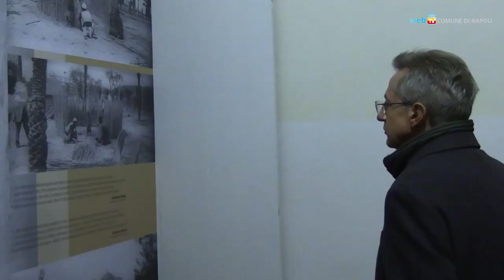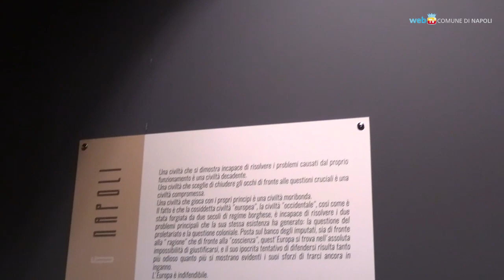L’Africa e Napoli: una grande mostra collettiva al Maschio Angioino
Venticinque artisti, in prevalenza africani e italiani, radunati per una grande esposizione collettiva al Maschio Angioino. «L'Africa & Napoli», promossa dal Comune di Napoli col Ministero della Cultura e la società Black Tarantella, invita il visitatore ad assumere uno sguardo critico sulle civiltà africane precoloniali e sulle conseguenze delle occupazioni coloniali. Il nostro reportage.